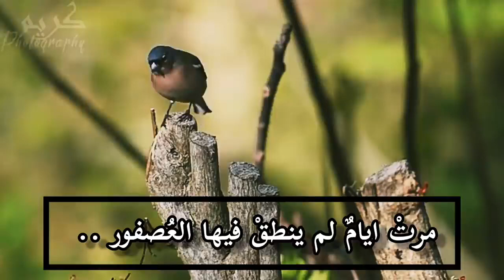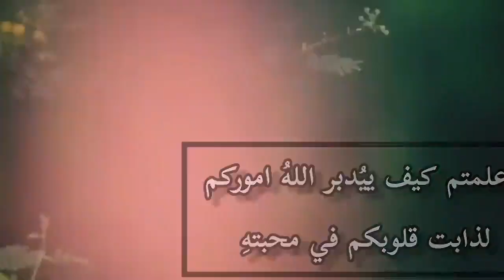قصة العصفور | لاتحزن اذا منع الله عنك شيئاً تحبه🌸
يارب كن معنا"
دعاء بصوت مريح" حالات واتس اب دينية قصيرة" مقاطع انستقرام دينية" مقاطع دينية قصيرة"